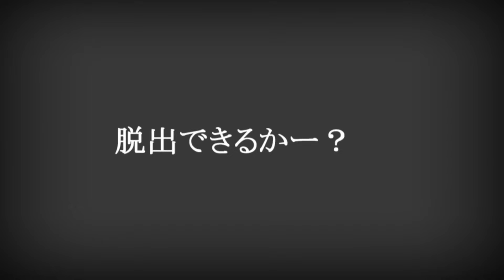biohazard HD Remaster バイオハザード RTAマラソン（Day2）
06/01~06/02の間に行われた有志イベント「バイオハザードRTAマラソン」のbiohazard HD RemasterのRTAです。

カテゴリー：ジル NewGame Best Ending